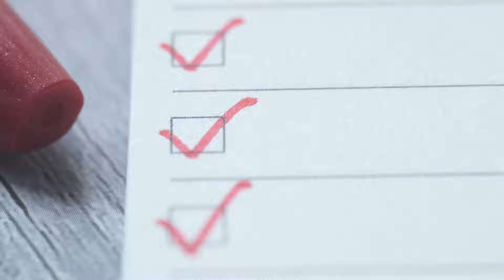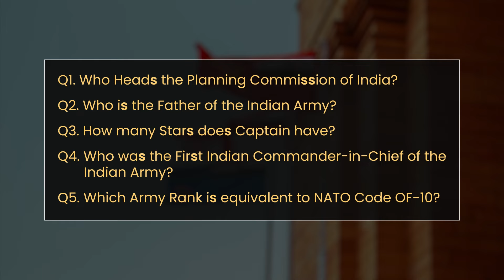Big Update: Unbelievable Openings in Indian Defence Forces!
Attention All Defence Aspirants!

Shocking news reveals over 1.55 Lakh Posts Vacant in Defence Forces.

Discover the impact of this shortage and what it means for our national security in this must-watch video.

Call Unacademy's team on 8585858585 and take your Defence Exams Preparations to the next level.

You can enroll in Unacademy Subscription and get the following benefits:
1. Learn from your favorite teacher
2. Dedicated DOUBT sessions
3. One Subscription, Unlimited Access to Live Online Classes and Videos
4. Real-time interaction with best-in-class teachers
5. You can ask doubts in live online classes
6. Limited students in each Class
7. Download the videos & watch them offline
Feel free to spread the word – share the videos with your friends and classmates.